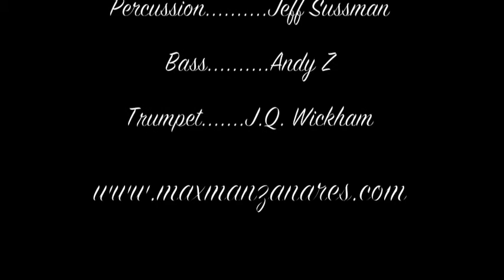Crazy Little Thing Called Love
Max & The Max Pack